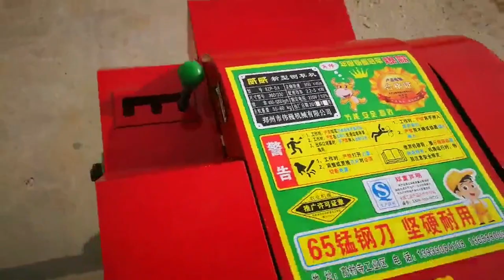chaff cutter 0 5